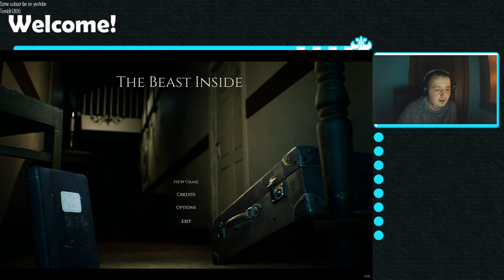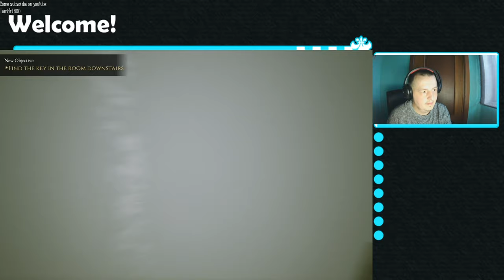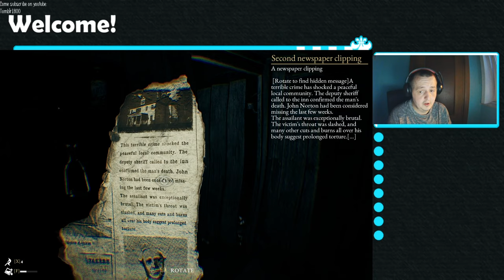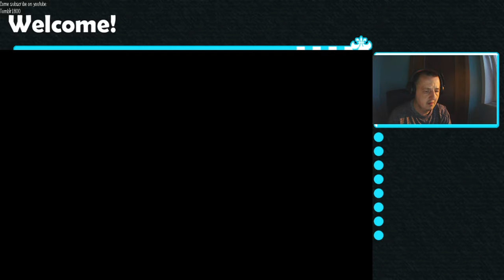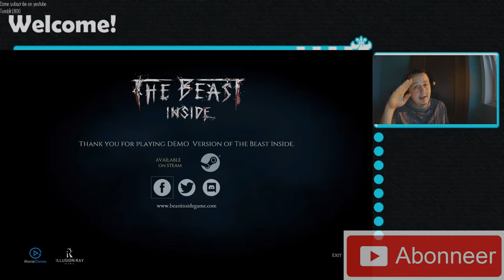The Beast Inside Demo (Nederlands)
Gameplayvideo van The Beast Inside

en afgewerkt met Pinnacle studio 20